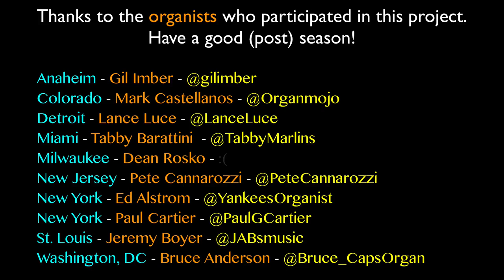NHL and MLB Organists Perform "Brass Bonanza" Team Play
Members from the Sports Organist Network and Trade Association (SONATA) got together to play Brass Bonanza (old Hartford Whalers goal/theme song) on various baseball and hockey organs throughout the country.

Mark Castellanos - Colorado Avalanche (NHL)
Bruce Anderson - Washington Capitals & Wizards (NHL & NBA)
Pete Cannarozzi - New Jersey Devils & Brooklyn Nets (NHL & NBA)
Jeremy Boyer - St. Louis Blues & Cardinals (NHL & MLB)
Gil Imber - Anaheim Ducks (NHL)
Lance Luce - Detroit Red Wings (NHL)
Tabby Barattini - Miami Marlins (MLB)
Dean Rosko - Milwaukee Brewers & Admirals (MLB & AHL)
Ed Alstrom - New York Yankees (MLB)
Paul Cartier - New York Islanders & Yankees (NHL & MLB)

SONATA's mission is to bring sports organists together to show a united front and advocacy for the continuation of the use of live organ music and musicians in sports.